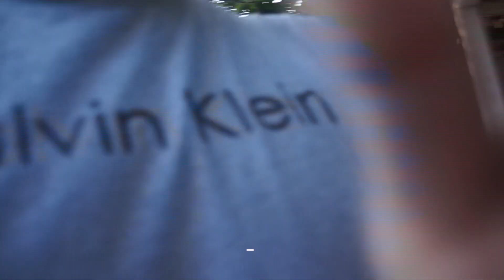¡ESTA MARCA ME MANDO UN GRAN PRODUCTO! HAYLOU | SHMS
🚗 🏁 BANDA TENEMOS VIDEO NUEVOOOOOO!!!🚗 🏁
Que tal amigos, chequen nuestro nuevo video, espero lo disfruten.
Estoy seguro que no estarás arrepentido de esta compra.
*Te dejo este CODIGO con el cual al realizar tu compra tendras un DESCUENTO. HAYLOU0705
COLORES DISPONIBLES: AZUL,BLANCO Y ROSA.
Sus comentarios lo estaré respondiendo y gracias por tomarte el tiempo en ver un poco de nuestro contenido.